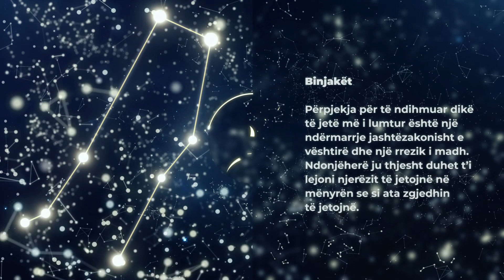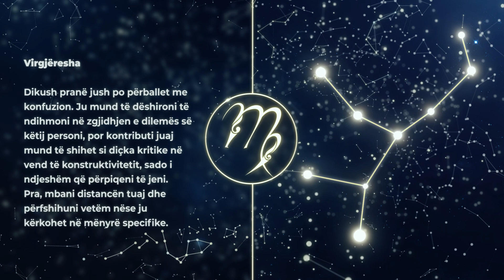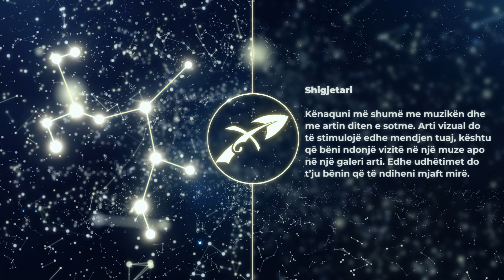HOROSKOPI DITOR, E Diele 7 Mars - Gota News